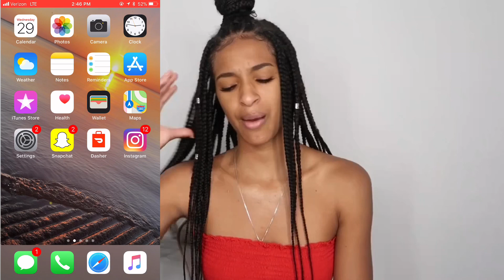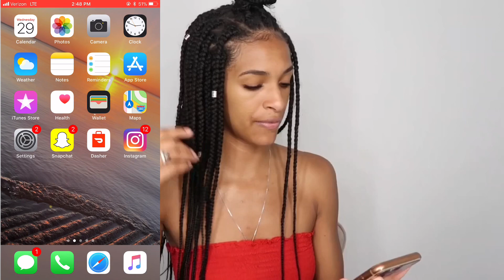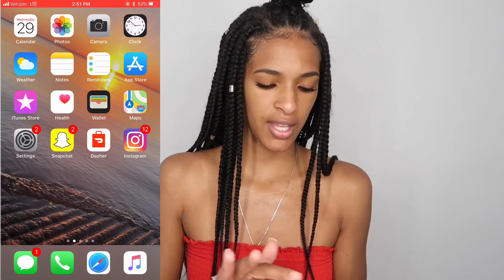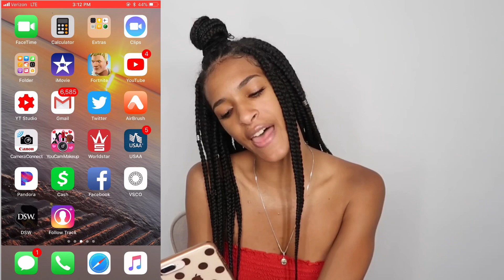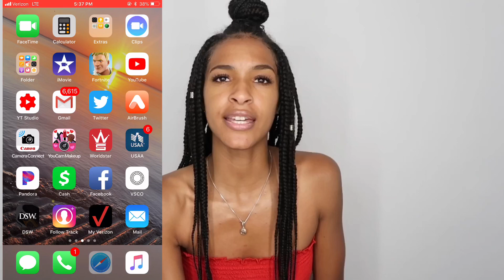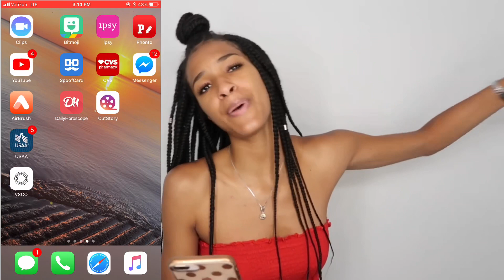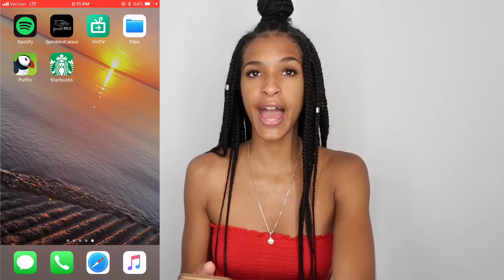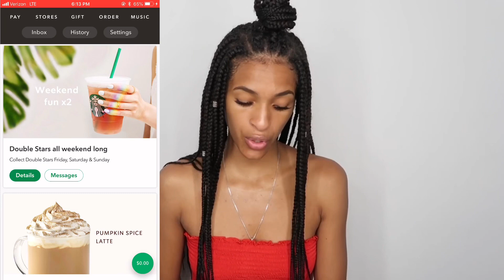WHAT’S ON MY IPHONE 8+ !! 📱👀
This video seriously taught me what it takes to be a YouTuber😅 the amount of times I had to re-edit this due to apps crashing!😫 I hope you guys enjoy❤️I’m going to try uploading more frequently! let me know what you want to see in the future, I’m wit the shitzzzz🤪🤙🏽.XXXo.

SC- sarahbabieeeee